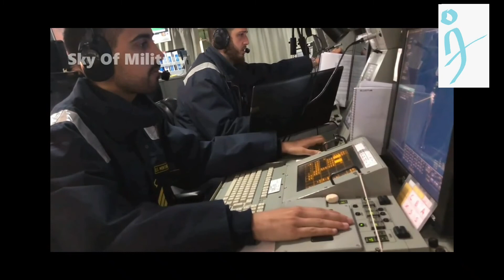LGM-35A Sentinel: New American Nuclear Missile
The Americans have announced the official name of the new Intercontinental Ballistic Missile (ICBM) developed under the GBSD (Ground-Based Strategic Deterrent) program. The current ICBM LGM-30G Minuteman III successor will bear the name LGM-35A Sentinel.